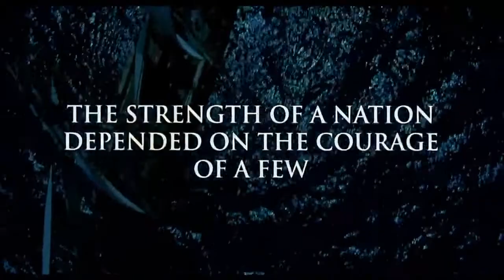Master and Commander The Far Side of the World 2003 Trailer [The Trailer Land]